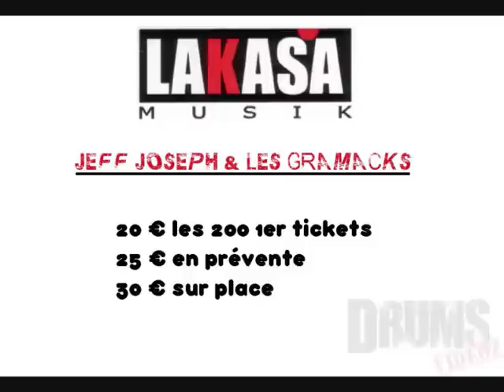Jeff Joseph & les Gramacks à LAKASA le 15 Juillet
La légende continue avec Jeff Joseph et les Gramacks le 15 Juillet à LAKASA. 20€ les 200 1er tickets, prévente 25€, 30€ sur place. Point de vente: LAKASA